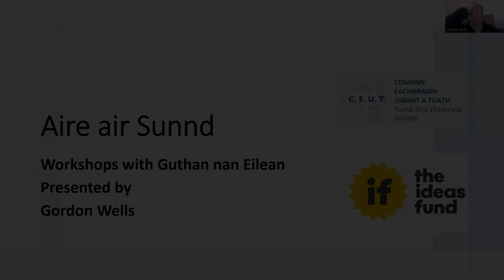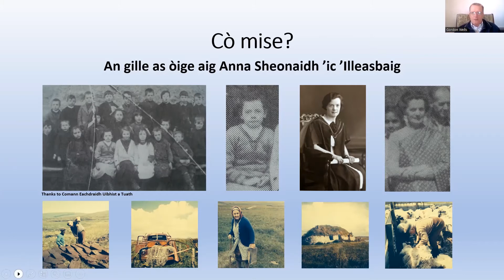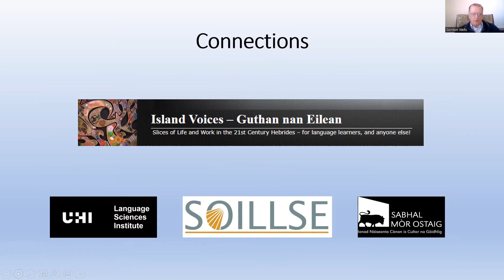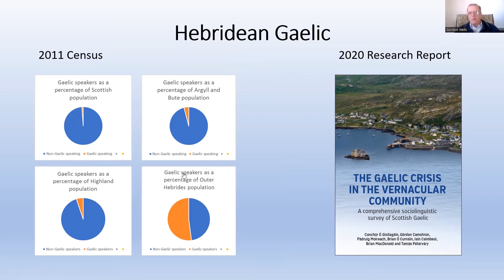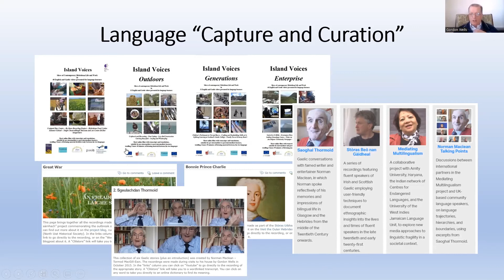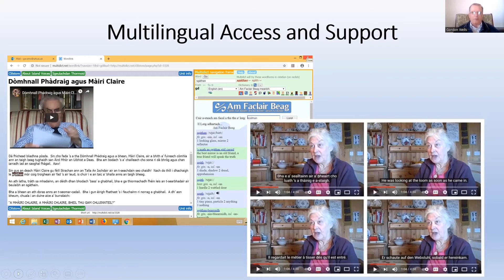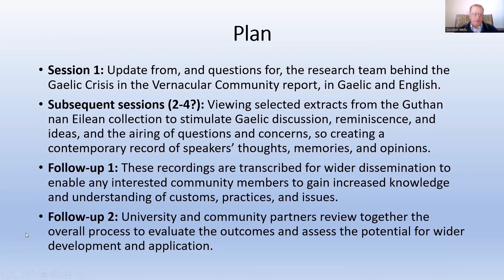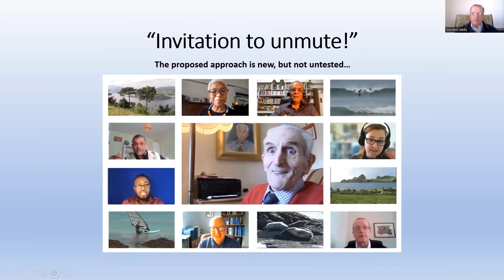Aire Air Sunnd: Launching the Island Voices workshops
At the launch of the Aire Air Sunnd well-being project in North Uist, Gordon Wells describes the planned part in it for Guthan nan Eilean workshops. The overall project is led by Comann Eachdraidh Uibhist a Tuath, with support from the Ideas Fund, in partnership with the Universities of Aberdeen, St Andrews, and the Highlands and Islands.

00:00 Title and Introduction
01:19 Cò Mise? (Who am I?)
03:15 Connections
04:40 Hebridean Gaelic
06:51 Language "Capture and Curation"
09:20 Multilingual Access and Support
11:05 Examples of Content - Local History, Storytelling, Gaelic Past Present & Future, etc..
12:11 Workshops plan
14:24 "Invitation to unmute!"

The PDF of the presentation, including clickable links to featured webpages, is available